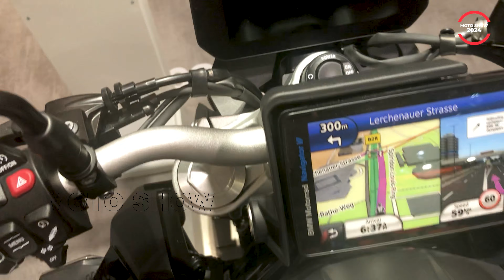The Best BMW Motorcycles First Look and Detail 4k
1 bmw r 1250 rt 0:00
2 bmw s 1000 rr 2:20
3 bmw g 310 r 4:42
4 bmw f 900 r 6:59